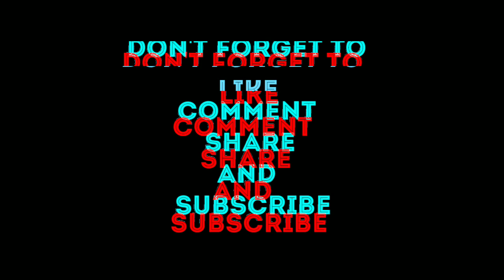Jalan-Jalan Di Musim Semi Ke Jinkui Park Wuxi-China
Melihat meihua yang bermekaran dan memanjakan mata